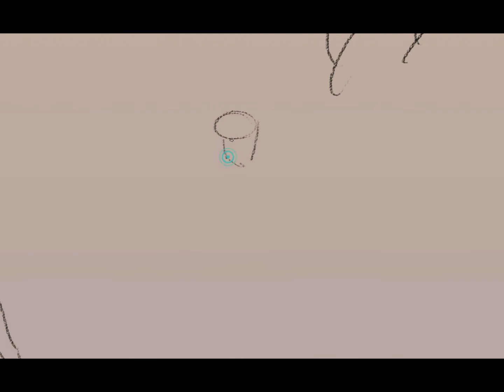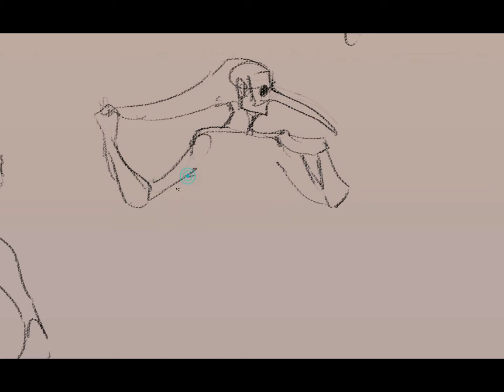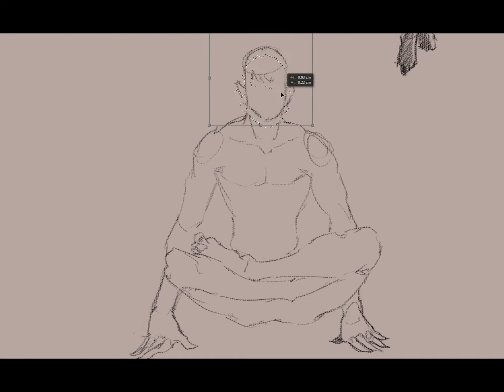Gesture Study: Day 11